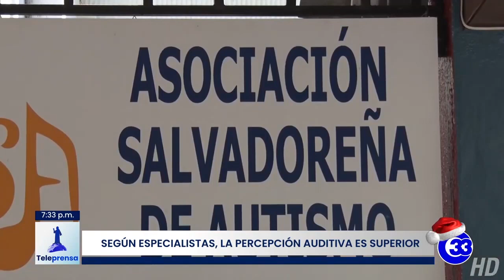Teleprensa33 | Cuidados para personas con autismo en las fiesta de fin de año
Para muchas personas la navidad y fin de año significa celebrar a lo grande y compartir en familia.